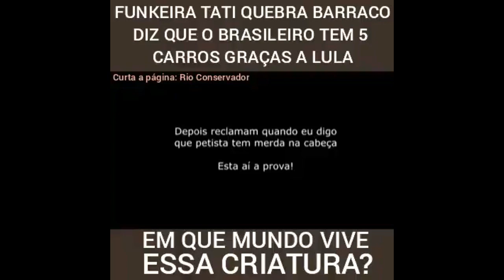Tati Quebra Barraco diz que brasileiro tem 5 carros graças a LULA